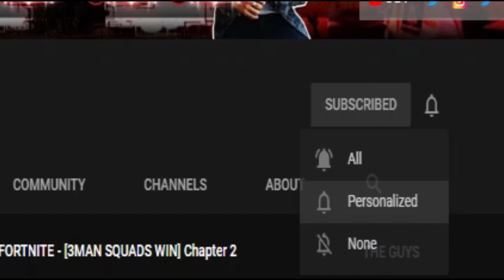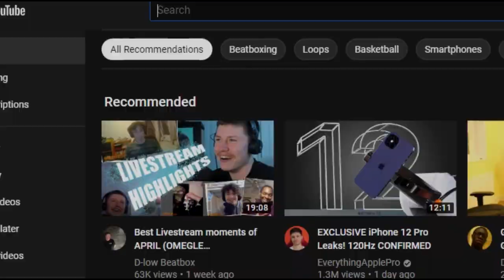RUSY - GBB 2020 ONLINE LOOPSTATION / elimination REACTION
RUSY!!!

Camera We Use:
Headsets We Use:
▶️ Steelseries Arctis 3's
7.1 Surround Gaming Headsets

Video Title:
RUSY - GBB 2020 ONLINE LOOPSTATION / elimination REACTIONRUSY - GBB 2020 ONLINE LOOPSTATION / elimination REACTION

Video Uploaded By:
SerGe/Terra/SerGe&Terra/S&T